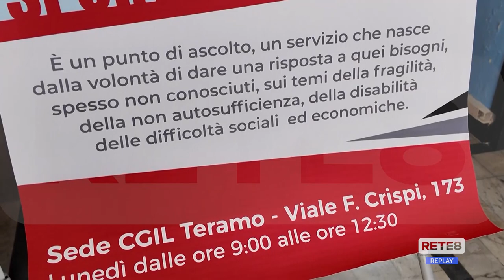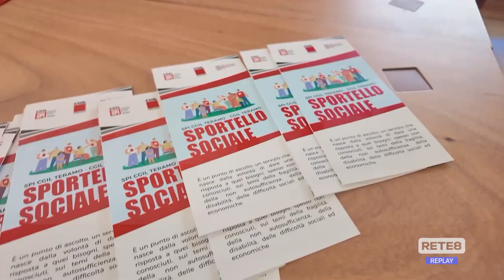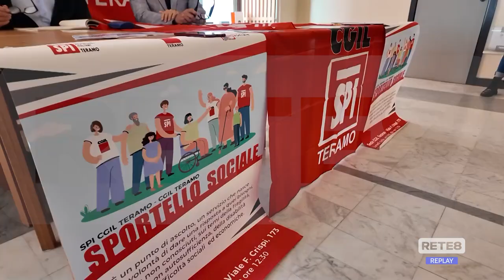Teramo - Sportello Spi-Cgil per i più vulnerabili